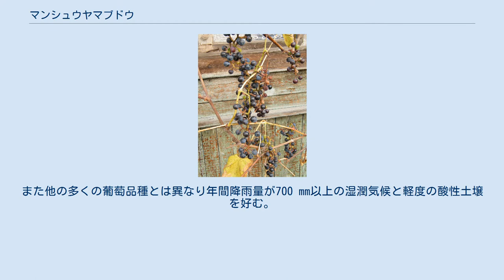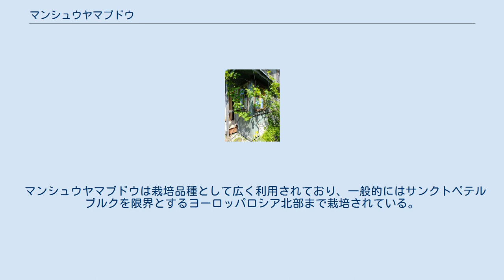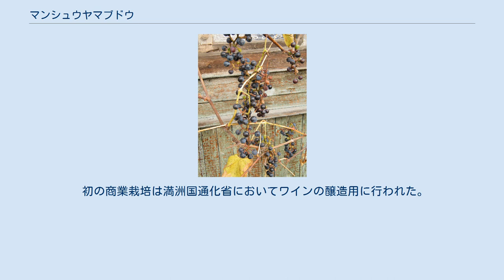マンシュウヤマブドウ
マンシュウヤマブドウ （満洲山葡萄、学名：Vitis amurensis）はブドウ科ブドウ属の植物。
別名はアムールブドウ、チョウセンヤマブドウ。
 落葉性木本蔓植物。
若い枝にはくも毛があり、巻き髭がある。
楕円形の大きな葉には3から5ヶ所の切れ込みと、柄元に窪み、表面は滑らかだが裏面には毛が生えている。
夏に開花し、雌雄異株、円錐花序。
果実は黒色である。
また他の多くの葡萄品種とは異なり年間降雨量が700 mm以上の湿潤気候と軽度の酸性土壌を好む。
また幾つかの病気やブドウネアブラムシに対しての耐性を持つ。
 ロシアのアムール州、沿海州、北京当局の黒龍江省、安徽省、遼寧省、浙江省、吉林省、山西省、山東省、河北省 等に自生し、標高200メートルから1,200メートルの地域の、山の斜面や渓谷の林や藪に多く見られる。
かつて言われていた北海道での自生は誤認だとわかり、ヤマブドウの1系統かタケシマヤマブドウVitis coignetiae var. glabrescensだと考えられている。
 マンシュウヤマブドウには4つの変種がある。
 マンシュウヤマブドウは栽培品種として広く利用されており、一般的にはサンクトペテルブルクを限界とするヨーロッパロシア北部まで栽培されている。
旧ソ連の研究機関において耐寒性や病気への耐性賦与のため、他の多くの葡萄品種（主にヨーロッパブドウ）との交雑品種が生み出され、ワインや生食用として生産されており、葉も食用として利用されるほか、黄色の染料用途でも使用される。
西欧でも栽培されている交雑種としてはザーリャ・セヴェラ、セヴェルヌィ、ロンド等がある。
 初の商業栽培は満洲国通化省においてワインの醸造用に行われた。